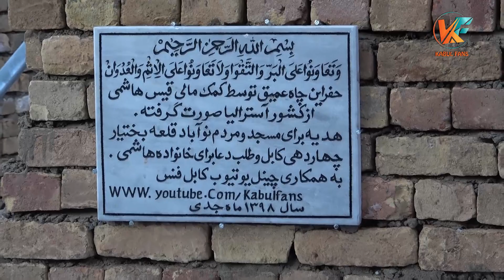احداث یک بمبه آب و خیرات از طرف قیس هاشمی از آسترالیا / Providing water hand pump for needy ppl